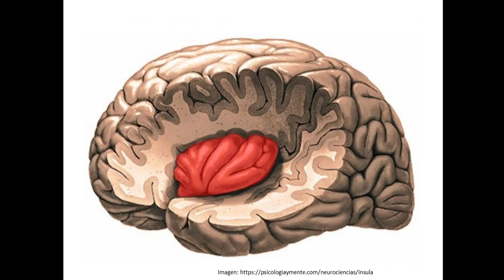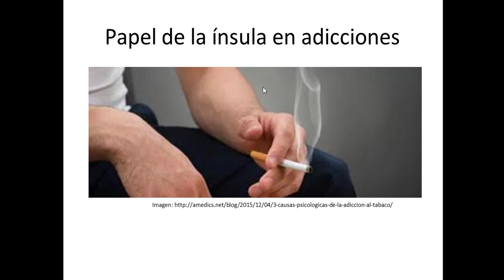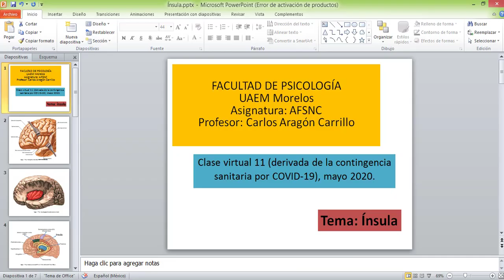Clase 11. Ínsula. Facultad de Psicología. UAEM Morelos. AFSNC.